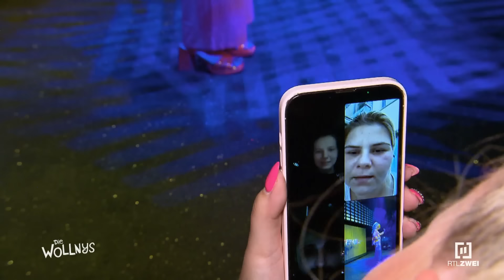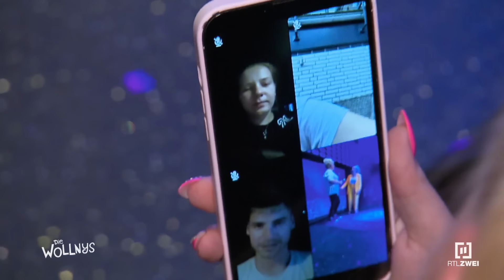Erstes Konzert: Estefania in Tränen! 😭 | Folge 286 | Die Wollnys | RTLZWEI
It's showtime!✨ 🎉 Mama Silvia hat die Ehre, das erste eigene Konzert ihrer Tochter zu eröffnen. 🎙️🤯 Und dann ist es soweit: Bühne frei für Estefania! 🎤🥳 Doch das ist noch nicht alles - Estefania hat für ihre Mutter noch eine ganz besondere Überraschung parat. 😳🥹 Da verschlägt es Silvia glatt die Sprache... 😱 diewollnys #286

"Die Wollnys" sind Deutschlands wahrscheinlich bekannteste Großfamilie. In Ratheim lebt Mama Silvia gemeinsam unter einem Dach mit acht ihrer elf Kinder sowie mit Flo und Peter, den beiden Schwiegersöhnen in spe. Mittlerweile gehört auch Silvias Freund Harald fest dazu. Im Haus der Wollnys ist immer etwas los - ob Schule, Privates oder Freizeit - und die Belange der Familienmitglieder sind vielfältig. Klar, dass sich die vielen kleinen und großen Wollnys da umeinander kümmern! Denn nur mit Humor und Zusammenhalt meistert man die Höhen und Tiefen des Alltags gemeinsam.